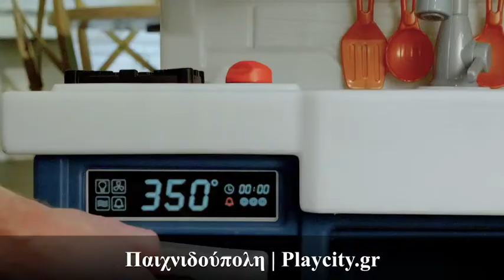Παιδική κουζίνα Farmhouse με φως Step2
Η κουζίνα της Step2 με τις σύγχρονες ανέσεις και το φως θα εντυπωσιάσει τους μικρούς μάγειρες. Διαθέτει δύο ντουλάπια με παράθυρο, νεροχύτη με σύγχρονη βρύση, εστία μαγειρικής, φούρνο με κουμπιά καθώς και δύο συρτάρια αποθήκευσης. Περιλαμβάνονται ορισμένα μαγειρικά σκεύη και τρόφιμα. Απαιτούνται τέσσερις μπαταρίες "ΑΑ", που δεν περιλαμβάνονται.